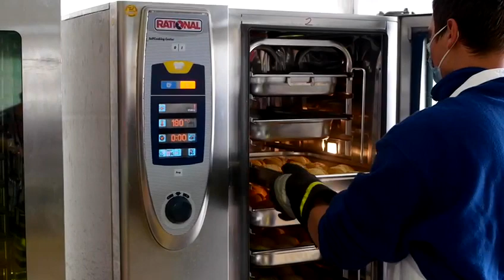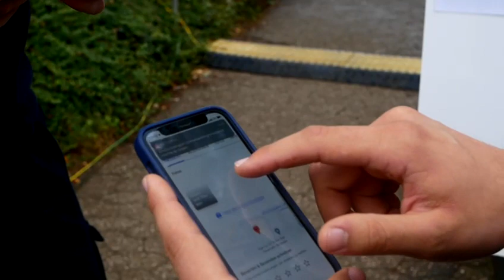Hochwassereinsatz des THW-Holzminden geht in die fünfte Woche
Das Logistik Verpflegung (LogV) des THW Holzminden verpflegt seit Wochen die Einsatzkräfte im Katastrophengebiet in Bad Neuenahr/Ahrweiler. Jetzt hat das Mediateam des THW die Holzmindener besucht.